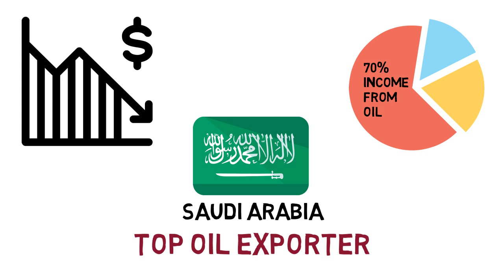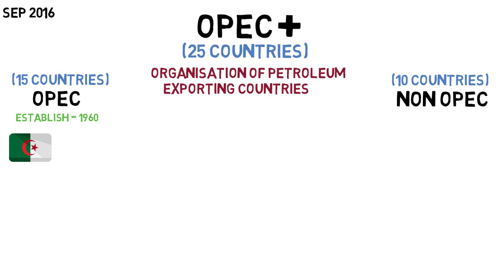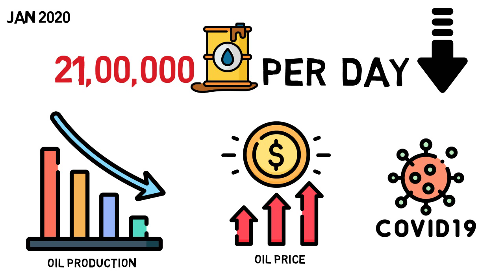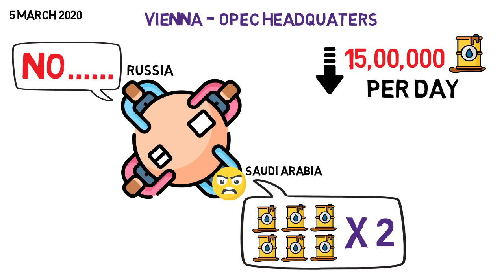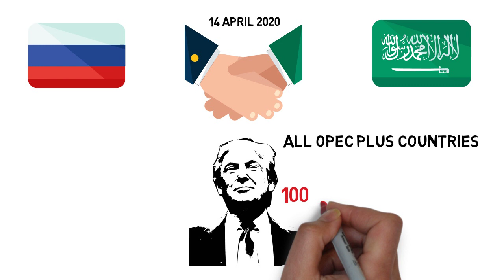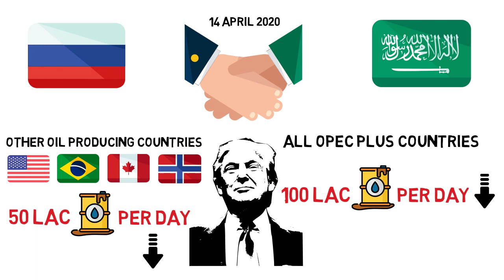End of Oil Price War | तेल का युद्ध समाप्त हुआ जानिये पूरी कहानी - हिंदी में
This short descriptive video gives an overview of how the oil price war between Saudi Arabia and Russia has been ended. American president Mr. Donald Trump acted as a mediocre between the two countries. To know more - please watch the complete video